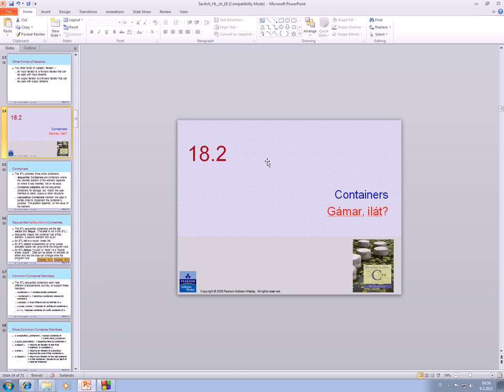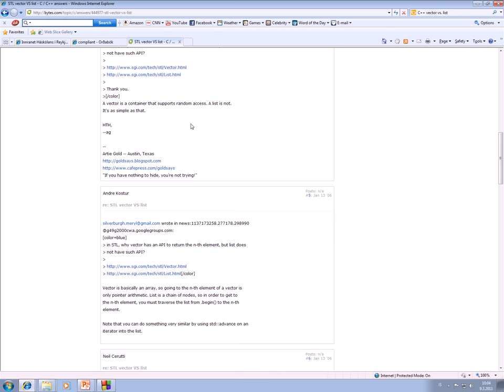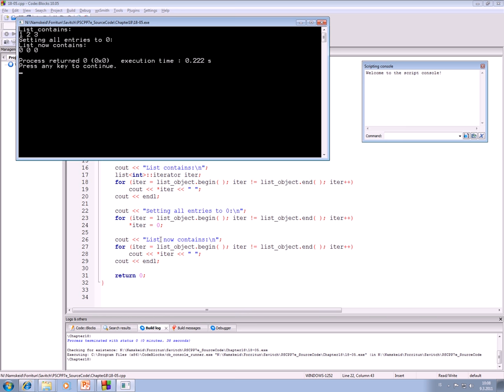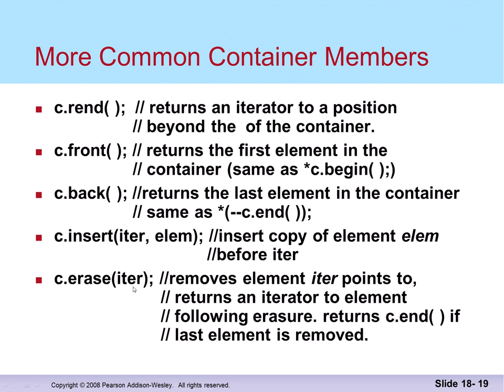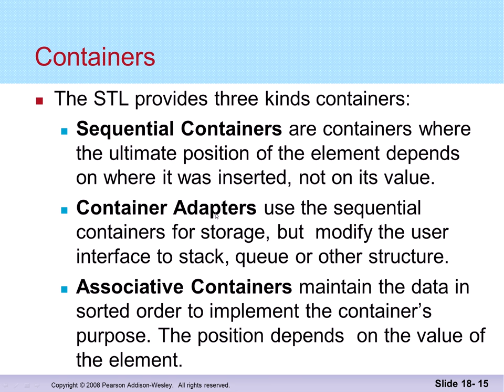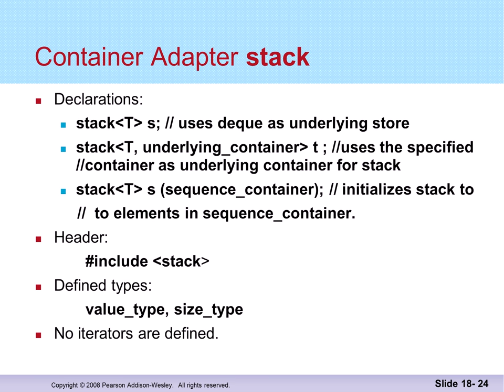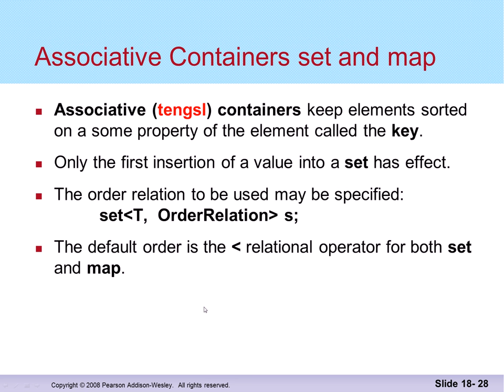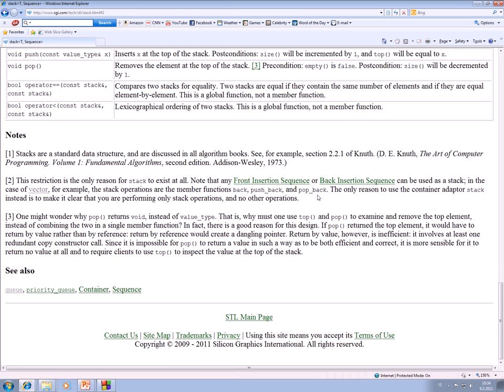Gagnaskipan 2016: STL - Gámar